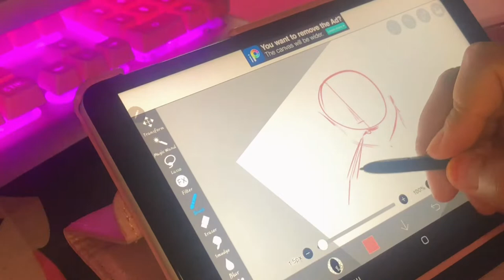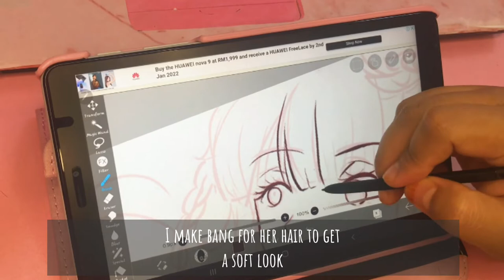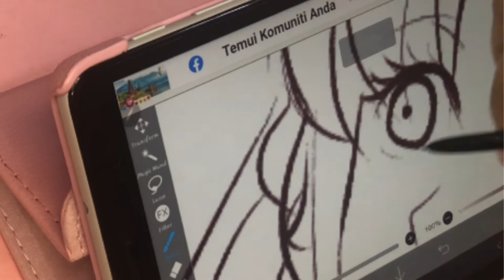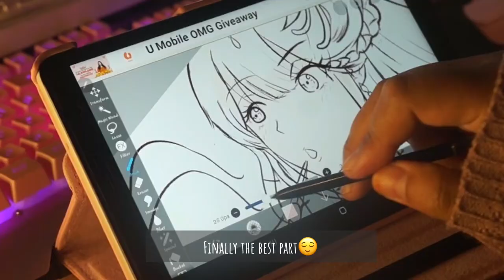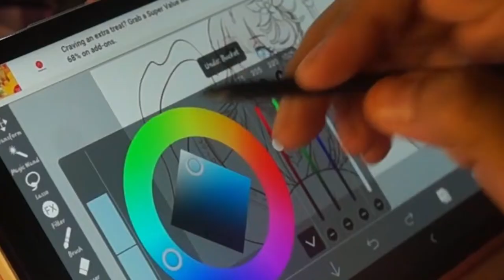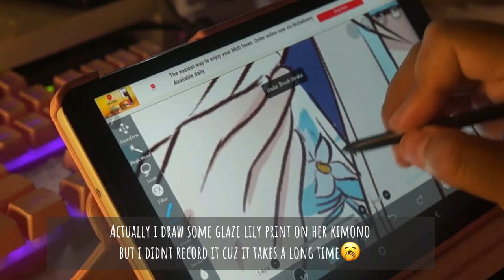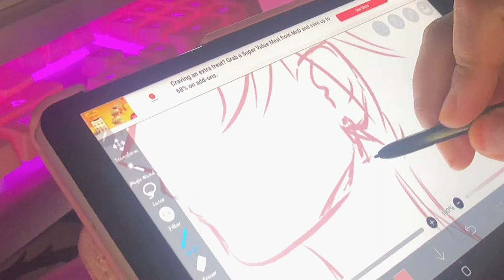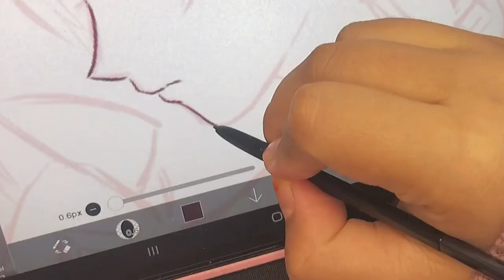[Draw🎨 w/me🐱] - Zhong Li and Guizhong from Genshin Impact ✨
Today I gonna draw Zhong Li and his dearest friend long time ago or so we can call her lover which is Guizhong ! Hehehe. Ever since their soundtrack came out which is Lover's Oath or Guizhong Lullaby, I am so eager to draw the sad scene between Zhong Li and her.

Everything in this video are my own opinion and dont have any official statement from Mihoyo. Just have fun and enjoy!

Please do NOT steal/reupload my video and work on any platform.

🎨Brushes I used are:  Hard Dip Pen (Smooth)- For sketch
                                          Dip Pen (Hard)- Outline & Colour
                                          Airbrush (Normal) & Bucket - Colour, highlight, contour
Software: IBIS Paint X + Capcut

Hello friends! My name is Bella. On my channel you will find mostly related to my art , sometimes my daily life vlog and so much more. I'm excited to share this next chapter of my life after college with you!

guizhong lover'soath zhongli,speedpaint#genshinimpact